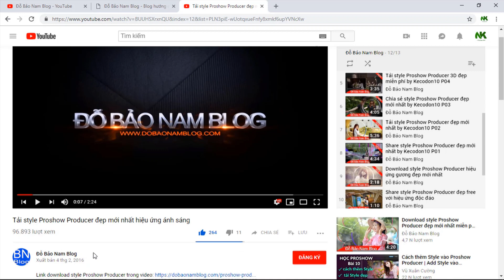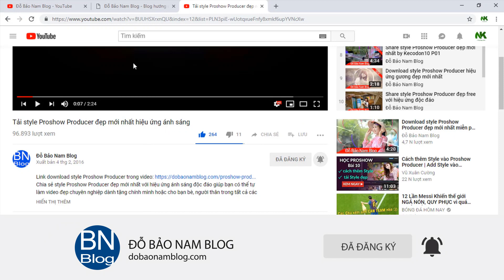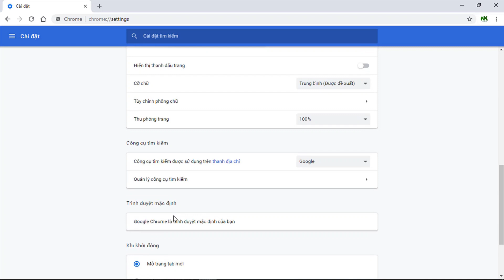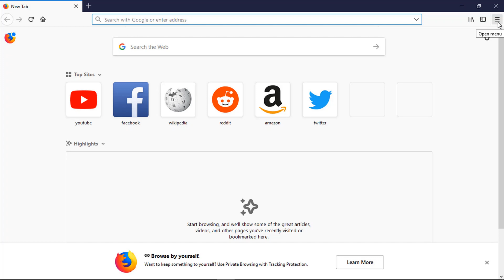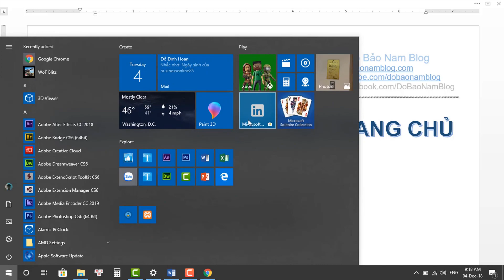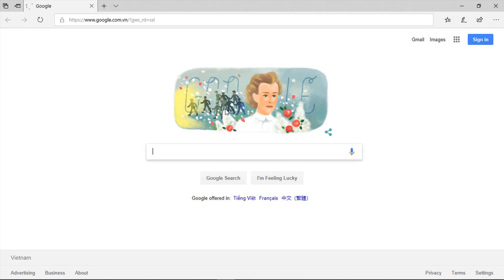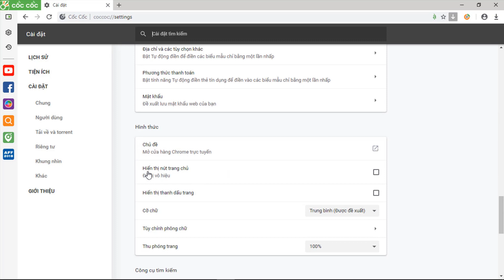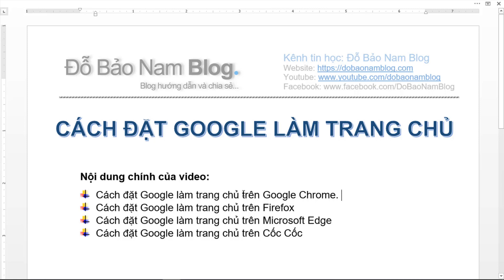Cách đặt Google làm trang chủ trên Google Chrome, Firefox, Cốc Cốc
Hướng dẫn cách đặt Google làm trang chủ trên Google Chrome, Firefox, Cốc Cốc, Edge để bạn có thể làm hiển thị nút trang chủ trên thanh công cụ trình duyệt và mở trang chủ Google ngay khi khởi động trình duyệt. Thao tác cài đặt Google làm trang chủ bạn xem chi tiết tại video hướng dẫn, hoặc tại bài viết sau:

Ngoài ra, bạn có thể tham khảo thêm những video hữu ích khác trên kênh Youtube chính thức của Đỗ Bảo Nam Blog:

🔷 Hướng dẫn cách đặt Google làm trang chủ trên Google Chrome
Có lẽ trình duyệt Chrome là trình duyệt phổ biến nhất tại Việt Nam ở thời điểm hiện tại. Việc làm hiển thị nút trang chủ trên thanh công cụ Google Chrome khá đơn giản. Các bước thực hiện như sau:
✦ Chọn cài đặt từ menu đổ xuống
✦ Tìm đến box “Hình thức”
✦ Click vào “Hiển thị nút trang chủ”
✦ Tick vào lựa chọn thứ 2, sau đó nhập trang chủ Google.com.vn vào để hiển thị nút trang chủ trên trình duyệt.

🔷 Hướng dẫn cách cài đặt Google làm trang chủ trên Firefox
Với trình duyệt này, các thao tác để làm hiển thị nút trang chủ trên thanh công cụ cũng gần tương tự so với việc thực hiện trên trình duyệt Google Chrome. Để làm được điều này, bạn cần thực hiện theo các bước sau:
✦ Click chuột trái vào biểu tượng 3 gạch ngang (ở góc trên, bên phải trình duyệt)
✦ Chọn Options từ menu đổ xuống
✦ Click chuột trái vào tab Home ở menu bên trái
✦ Trong phần nội dung Homepage and new windows, chọn Custom URLs, nhập trang web Google.com.vn vào ô phía dưới.

🔷 Hướng dẫn cách cài đặt Google làm trang chủ trên Cốc Cốc
Tại Việt Nam, đây là trình duyệt cũng được khá nhiều bạn lựa chọn để duyệt web. Tuy nhiên việc cài đặt Google làm trang chủ trên Cốc Cốc có đôi nét khác với hai trình duyệt ở trên. Đôi khi bạn tìm không thấy phần cài đặt ở đâu vì để vào phần cài đặt của trình duyệt này khác so với các trình duyệt kia. Các bước đặt Google làm trang chủ trên trình duyệt Cốc Cốc các bạn làm như sau:
✦ Click vào biểu tượng bánh răng ở menu bên trái
✦ Xuống box Hình thức, tick chọn Hiển thị nút trang chủ
✦ Nhập trang chủ Google vào ô bên dưới

Chi tiết bạn xem tại video hướng dẫn hoặc tại website ở trên. Đồng thời nếu bạn có câu hỏi cần giải đáp, bạn có thể comment trực tiếp phía dưới video này để được hỗ trợ.
Chúc các bạn thành công!